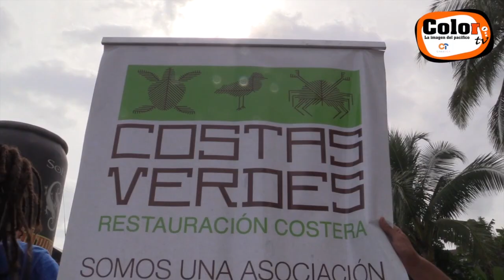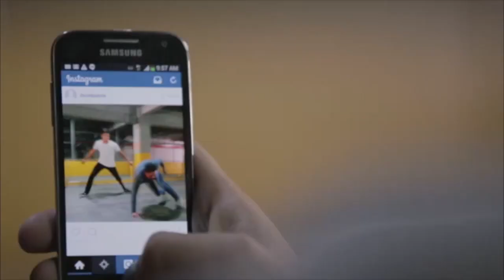Siembra de árboles Playa Hermosa (Costas Verdes)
La organización Costas Verdes lleva a cabo una ayuda más para el medio ambiente y la belleza en las playas costarricenses.